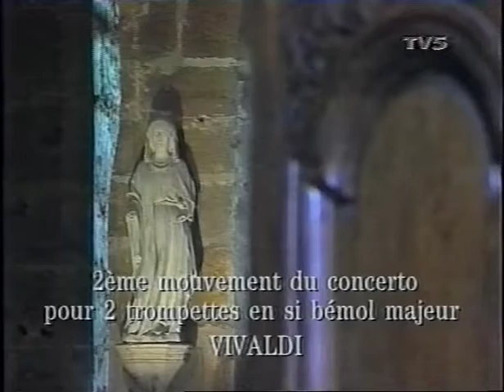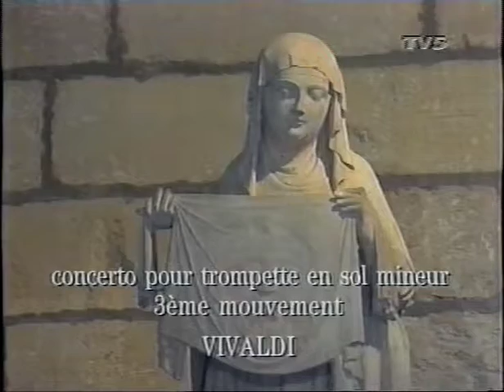Maurice van André op tv 5 versie 3 29 aug 2010 11 27